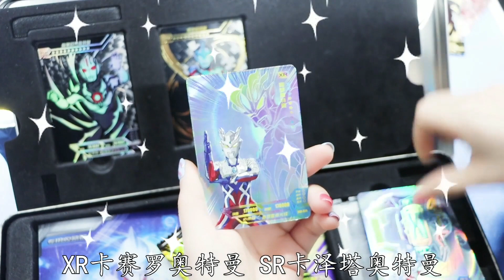奥特曼阳焰版PK纪念礼盒PK黑钻版，哪个能拆出稀有紫色GP卡？【新卡片故事】